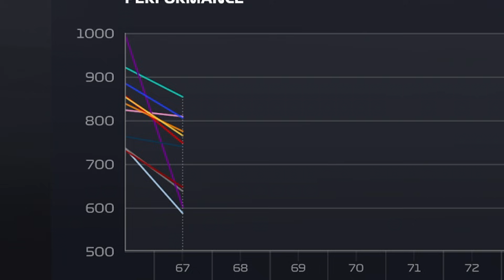F1 2020 Career Mode Season 4 - A NEW ERA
F1 2020 Career Mode Part 67: Australian GP Melbourne